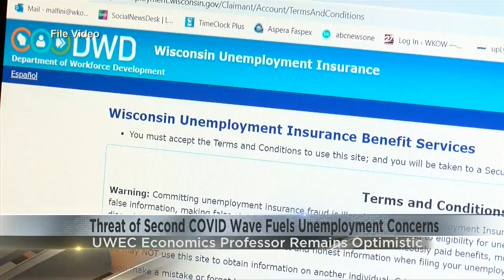Concern over job market amid second COVID wave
With the threat of a second wave of COVID-19, some are fearing for the effect it may leave on an already struggling economy.
However, one UW Eau Claire professor said he's remaining optimistic.